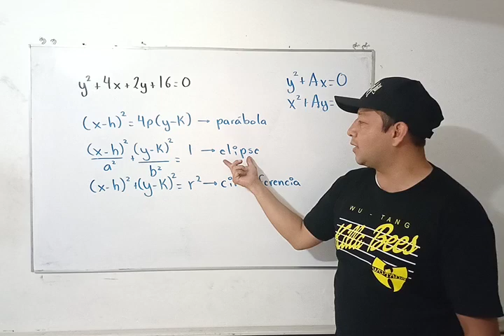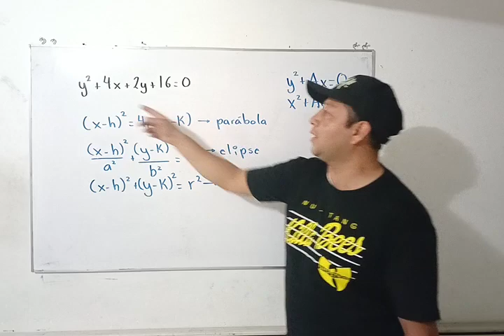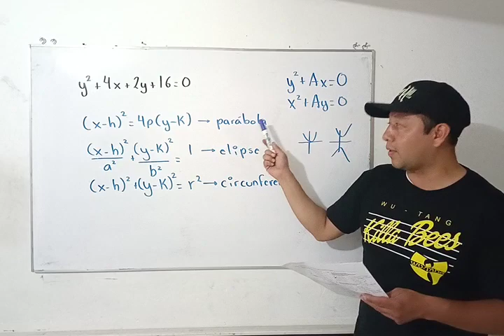¿Qué tipo de cónica representa la ecuación y2 + 4x + 2y + 16 = 0?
Ejercicio 64 Guía UNAM 2023 Área de las Ciencias Sociales

Dudas Matemáticas? Comentarios? Mándame un what´s app al 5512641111 😄